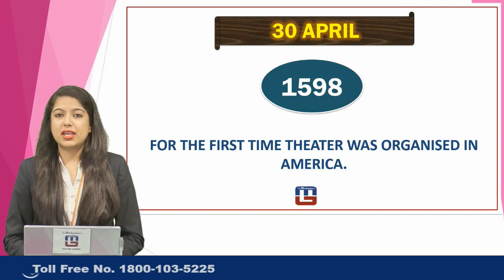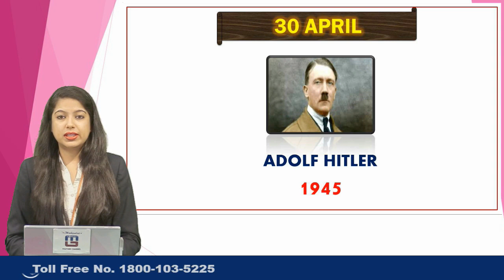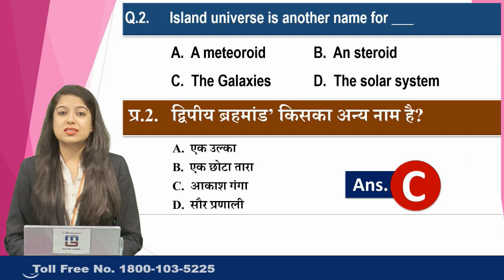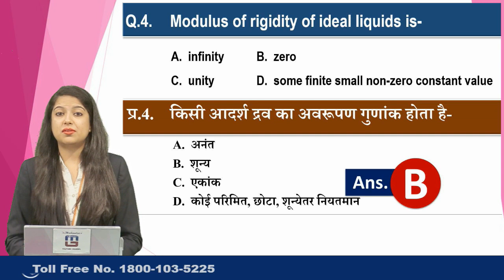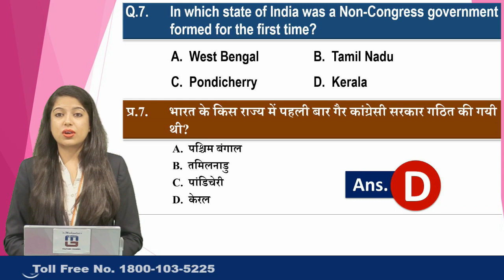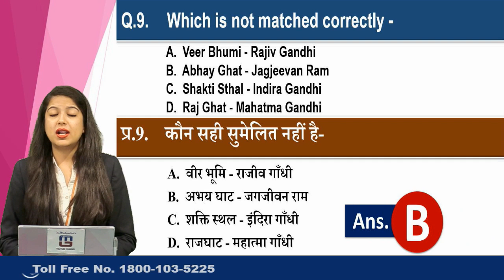Fyi | 30 April | History of the Day | 30 अप्रैल का इतिहास